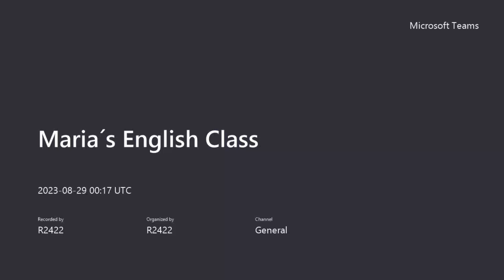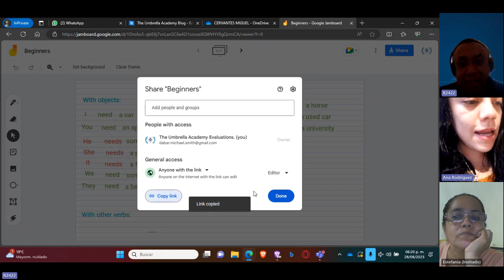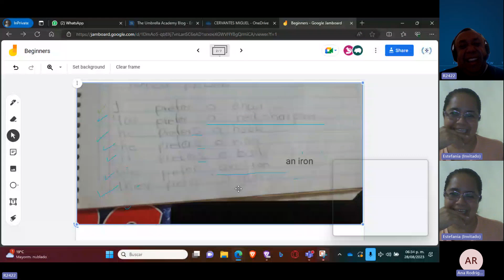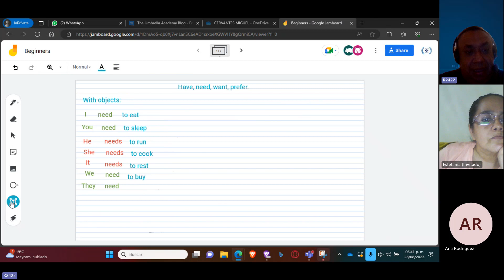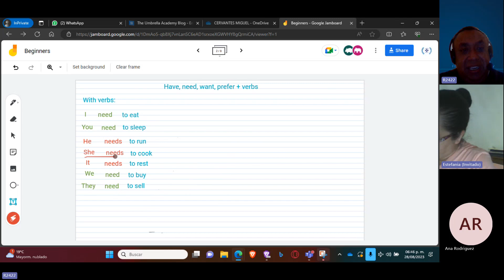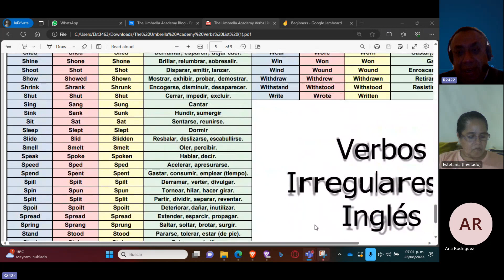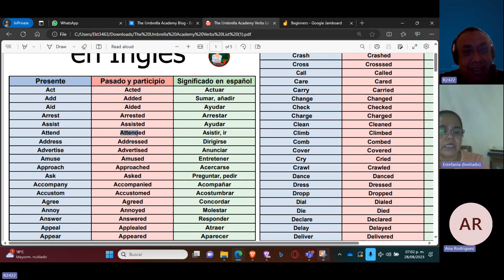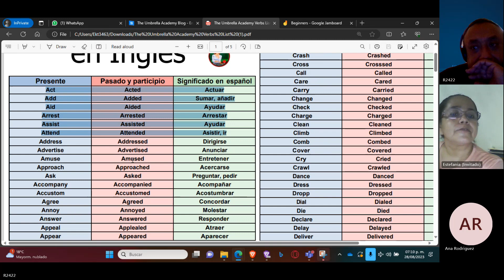Teacher Miguel´s Class on Have, Need, Want, Prefer + Verbs